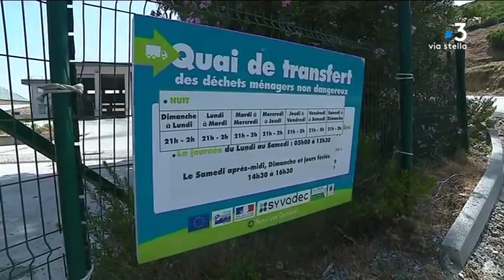Le coût de la crise des déchets en Corse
De blocage de sites en négociations à huis clos, la crise des déchets en Corse a démarré avec la fermeture du centre d'enfouissements (CET) de Tallone, en juin 2015. Selon nos estimations, la crise aurait coûté près de cinq millions d'euros d'argent public.

Equipe - Florence Antomarchi, Jean-Jérôme Delsol